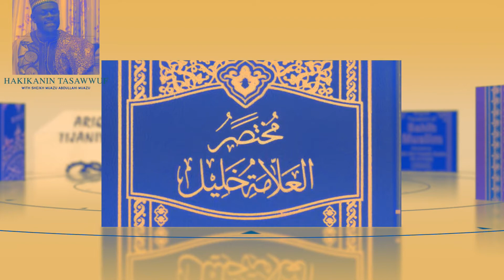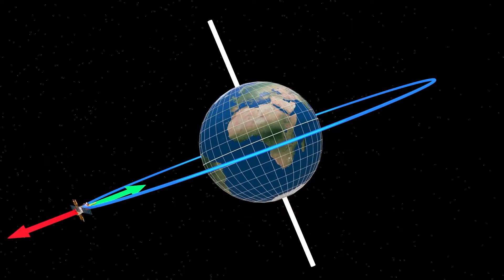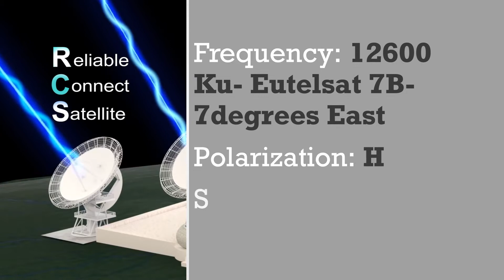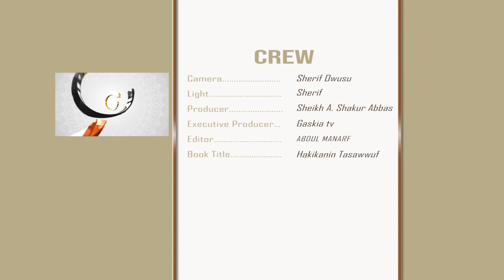HAKIKANIN TASAWWUF 11